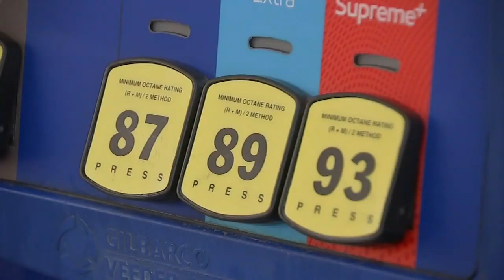Nearly 100 residents on edge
Walking to check their mailboxes like any other day, residents in one neighborhood just north of Willowbrook were angry to see someone beat them to it.

"They just left them open afterward?" ABC13 anchor Steven Romo asked.

"I think they didn't know how to close them," resident Mal said.